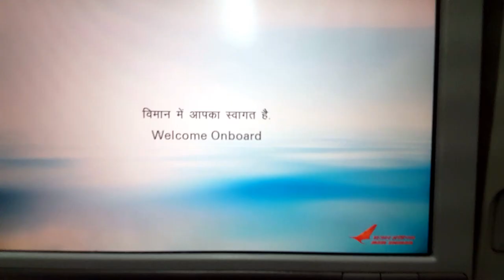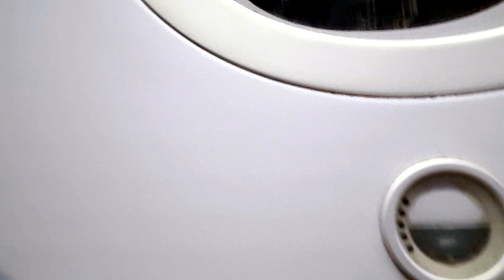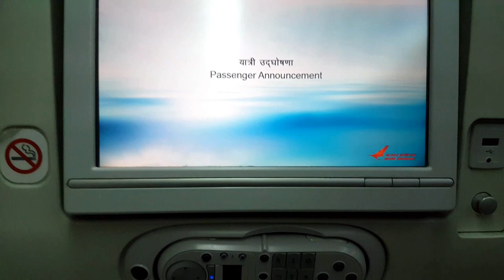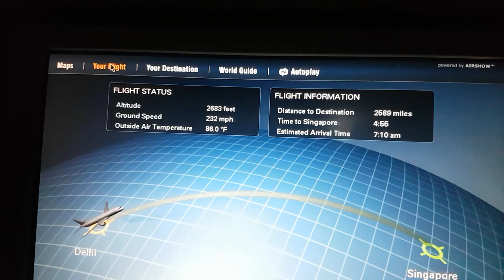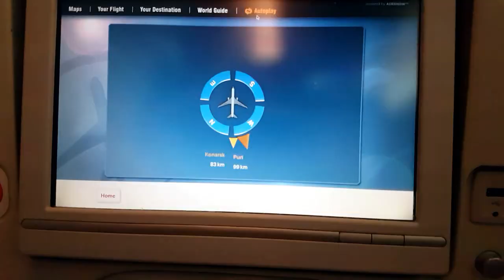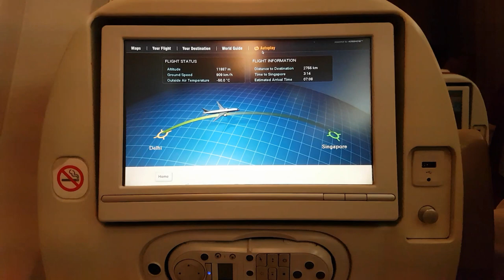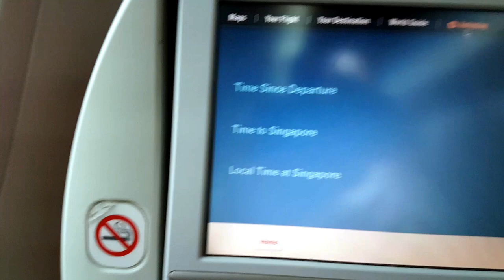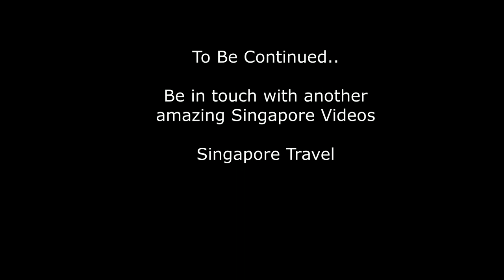Delhi To Singapore Flight ✈️| Air India Boeing 787 Dreamliner | Flight Experience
Delhi To Singapore Flight, Take Off, Air India Food, On the way, Sun Rise, Singapore Sea, Landing at Changi Singapore Airport